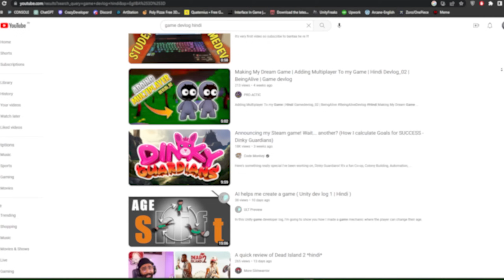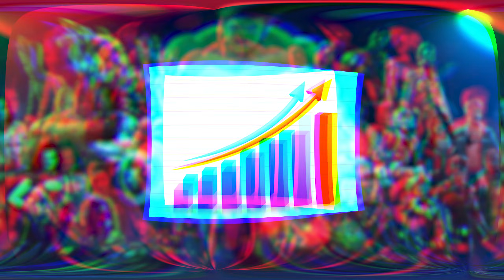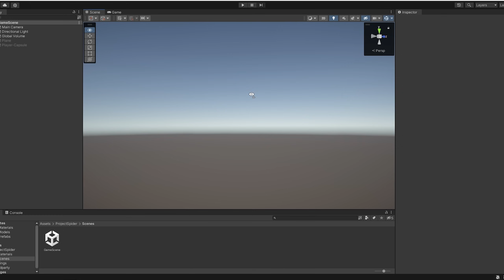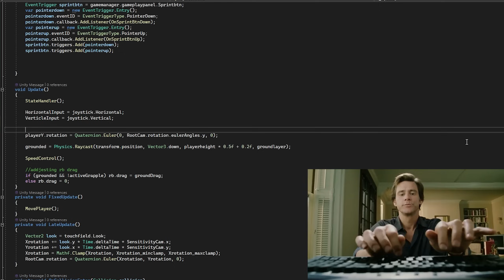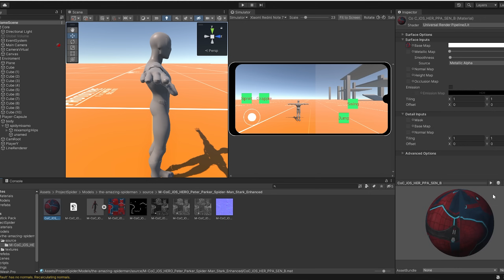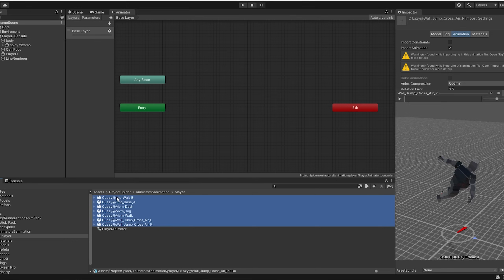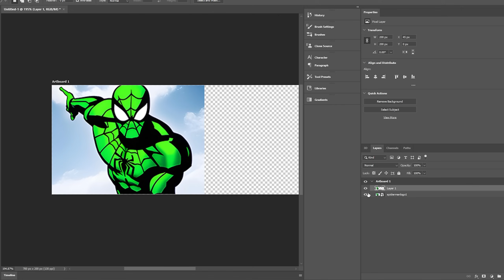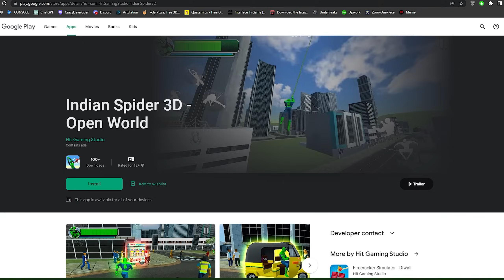I Made Spiderman Game To Bully Marvel Fans😂 | Hindi Game Development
This is my first video, so please don't judge my voice or video editing. I made this game because nobody had created a game on any superhero on YouTube before. In the game, there are some free assets used and some are paid as well.